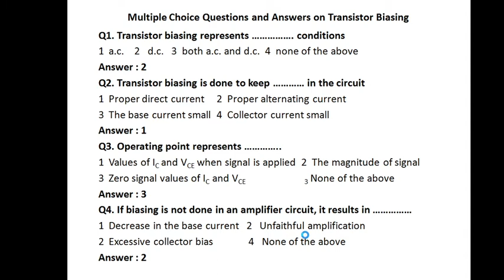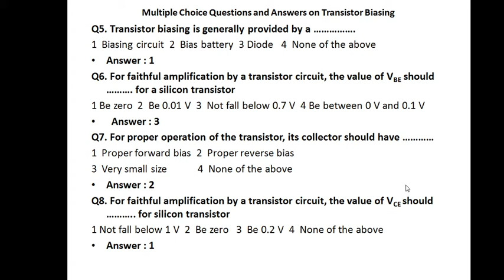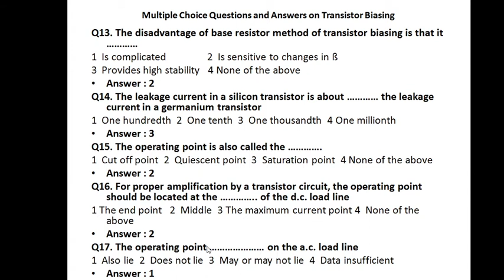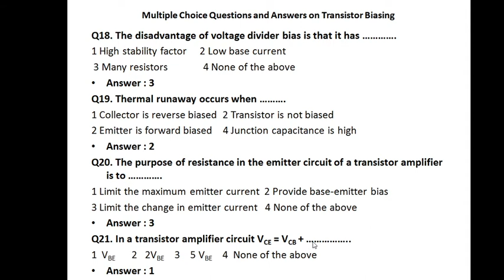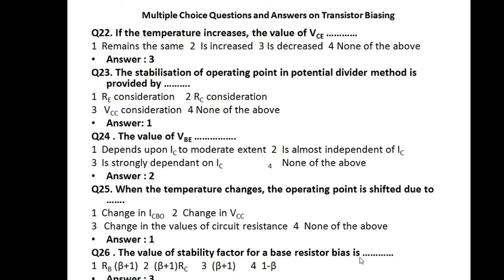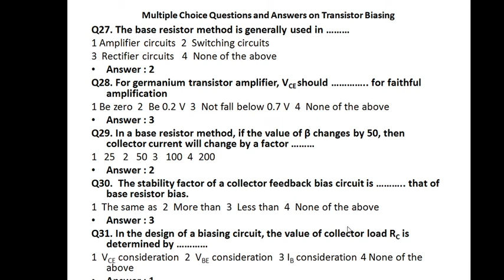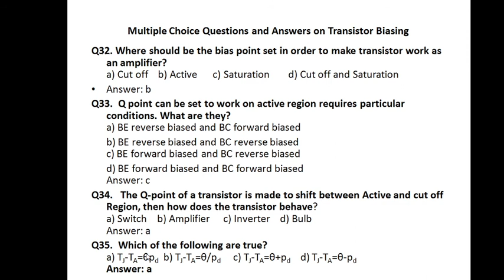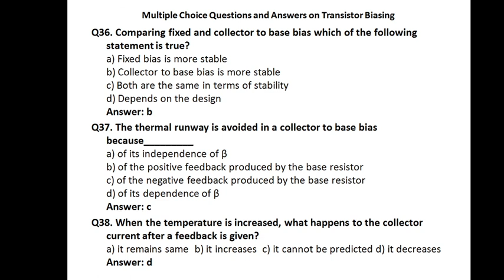MCQ of transistor biasing and stabilization by kaushik classes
hi,
I am mukesh kaushik / welcome to my study channel

About this video :- in this video lecture we have discussed the MCQ of transistor biasing and stabilization

with the help of this channel you grab a lots of knowledge about ELECTRONIC CIRCUIT AND  DEVICES
and MATHEMATICS
Online classes for  B.TECH,DIPLOMA and 9th to 12th class
FOR JE preparation
IIT classes